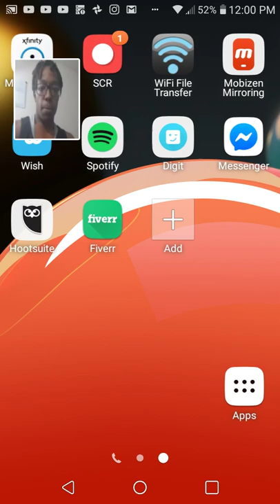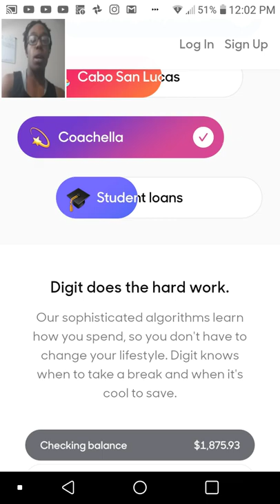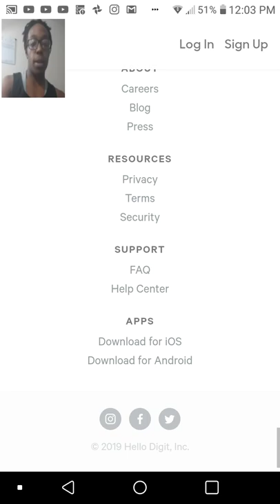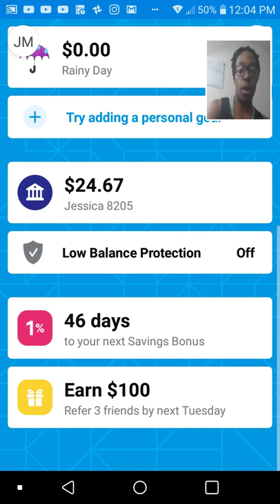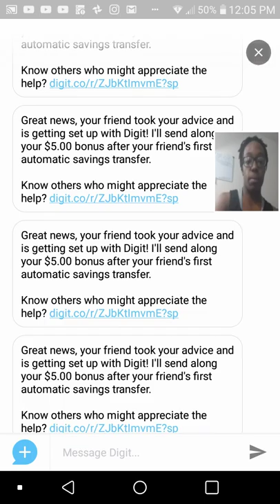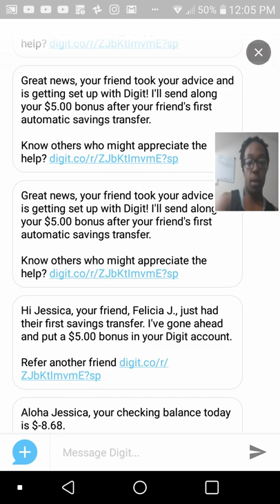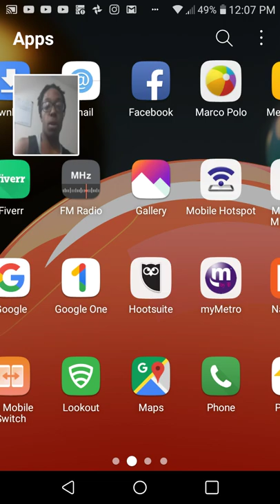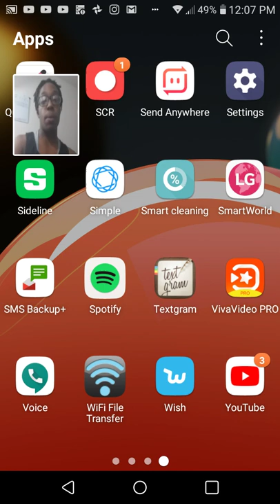How to Make Money with Digit App Vs Dosh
Have you heard of Digit and want to know how to save and earn money with it? Watch my video and let me know what you think!

Text ONLY (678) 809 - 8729

★★ MY PROGRAMS  ★★

★★ MY OPPORTUNITIES  ★★

Superior Freebies - Earn unlimited $20 over and over again!

Dosh - Get $5 for signing up & $5-$15 per referral

**NEED A FREE BANK ACCT/CARD?**

★★ KEYWORDS  ★★

16 digit app center download code
8 digit grid app
10 digit app lock
3 digit lottery app
2 digit lottery app
digit app money
digit magazine app
digit app t mobile
how does digit app make money
double digit multiplication app
3 digit multiplication app
2 digit multiplication apps
kerala lottery 3 digit app
3 digit code for app
approximate 3 digit score uworld